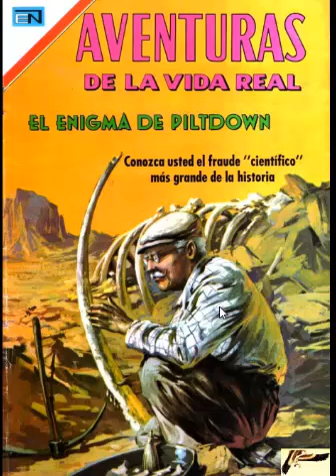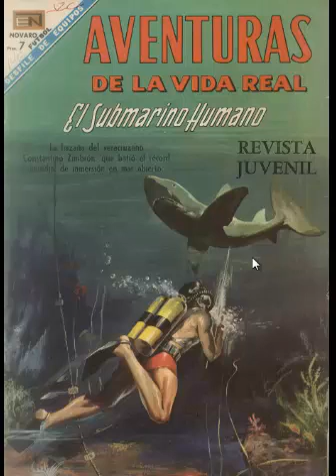pack de revistas aventuras de la vida real